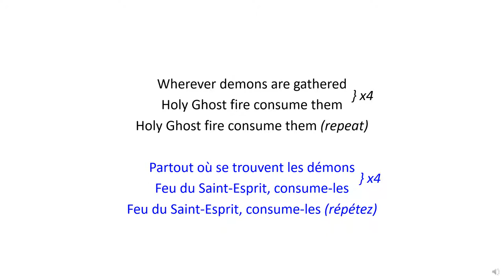Wherever Demons Are Gathered | Partout où se trouvent - Christian Bilingual Song 44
English :
Wherever Demons Are Gathered, Holy Ghost fire consume them (x4)
Holy Ghost fire consume them (repeat)

Français :
Partout où se trouvent les démons, feu du Saint-Esprit détruis-les (x4)
Feu du Saint-Esprit détruis-les